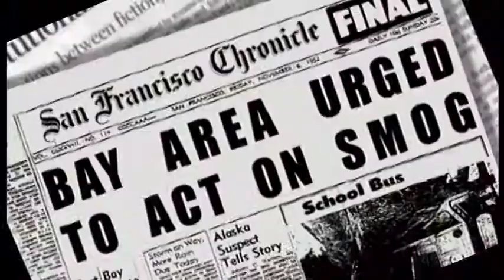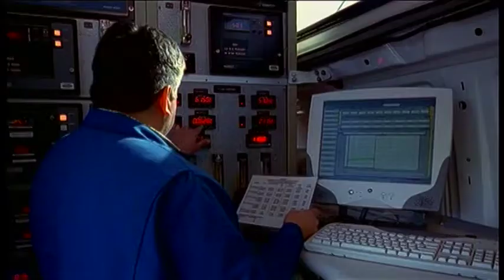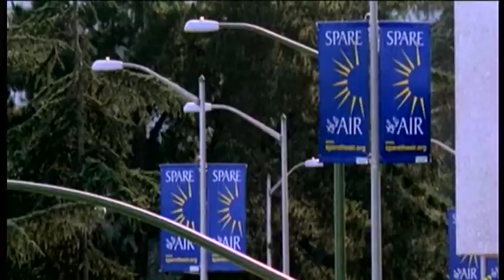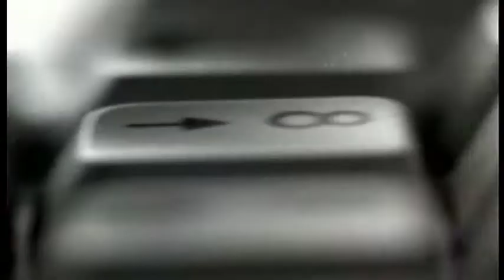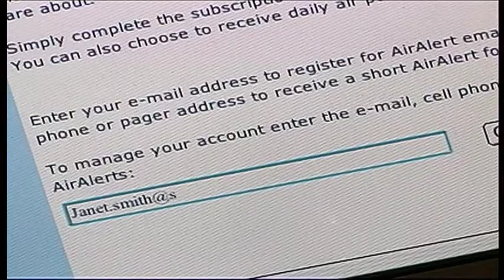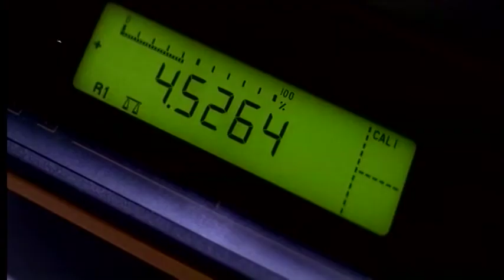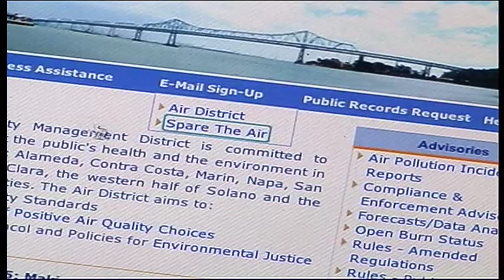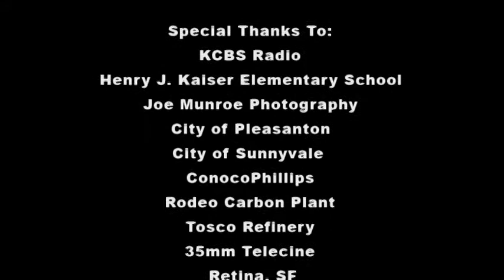What is Spare the Air?